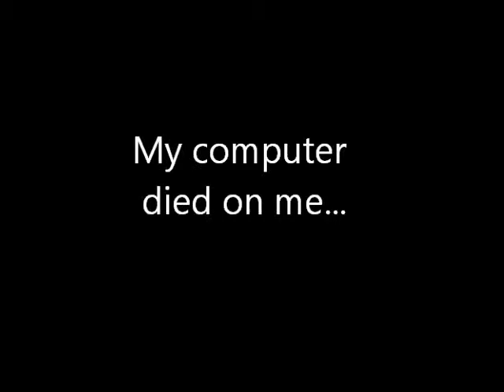Review: 1999 Shanghai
IT IS A YAOI. This is a warning. Do not read if you're bothered by gay sex.